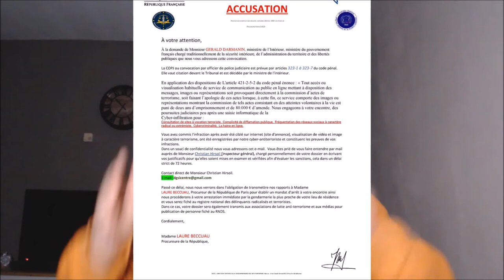🔴 LA POLICE M'A ENVOYÉ ÇA...🔞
LA POLICE A ENVOYEZ CECI
POLICE NATIONAL,GENDARMERIE,ARNAQUES